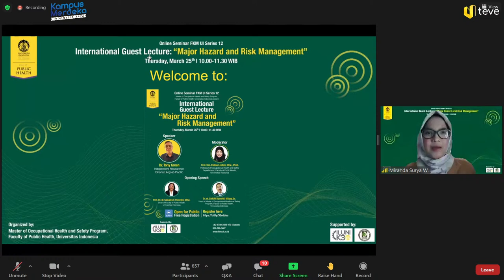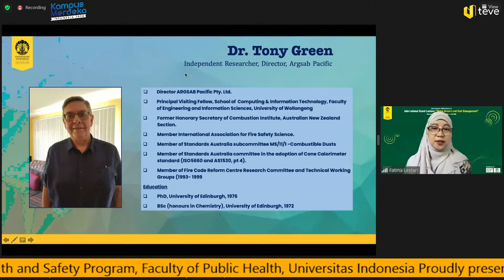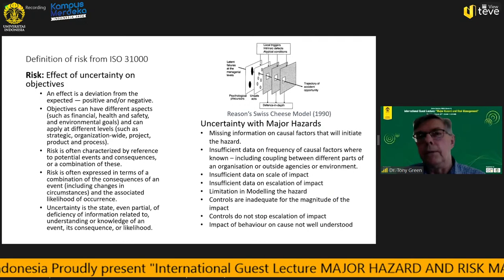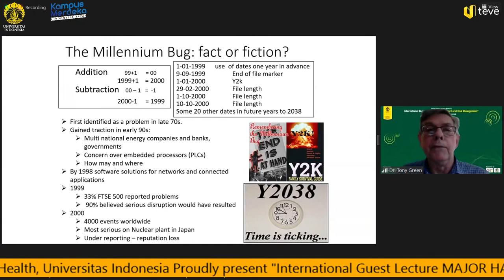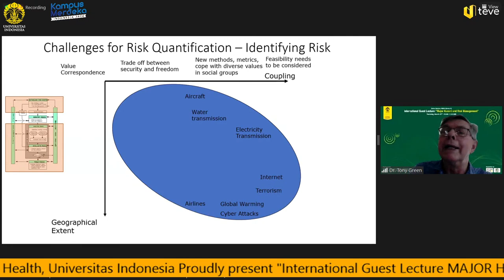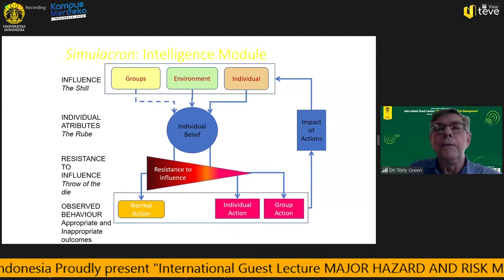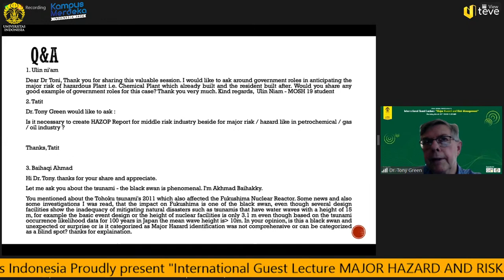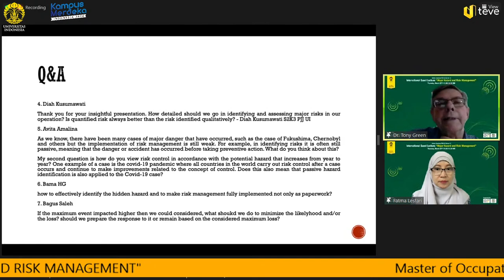International Guest Lecture: "Major Hazard and Risk Management"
Master of Occupational Health and Safety Program, Faculty of Public Health, Universitas Indonesia

Proudly present

Opening Speech:
1. Prof. Dr. dr. Sabarinah, M. Sc (Dean of Faculty of Public Health Universitas Indonesia )
2. Dr. dr. Zulkifli Djunaidi, M.App.Sc. (Head of Master Occupational Health and Safety Program, Faculty of Public Health Universitas Indonesia)

Speaker:
Dr. Tony Green - Independent Researcher, Director, Argsab Pacific, Australia

Moderator
Prof. dra. Fatma Lestari, M.Si., Ph.D - Professor of Occupational Health and Safety Department, Faculty of Public Health Universitas Indonesia